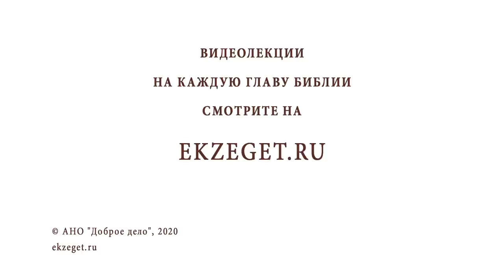Рождественский синопсис #9. Бегство в Египет. Избиение вифлеемских младенцев. Прот. Олег Стеняев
🔸 Приход с Младенцем Иисусом в Иерусалим.
🔸 Явление ангела Иосифу обручнику.
🔸 Характеристика праведному Иосифу святителем Иоанном Златоустом.
🔸 Беснование царя Ирода.
🔸 Бегство Святого Семейства в Египет.
🔸 Египет - образ греха.
🔸 Пророчество пророка Исайи о переносе жертвенника.
🔸 Охрана гробницы Рахили.
🔸 Объяснение святителя Амвросия Медиоланского.
🔸 Свидетельство священника.
🔸 Душа праведника.
🔸 Сила Крови Христа.